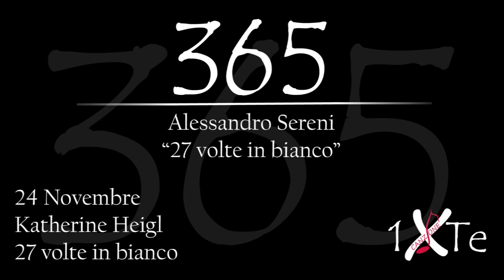27 volte in bianco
24 Novembre 1978. nasce a Washington Katherine Marie Heigl (Washington, 24 novembre 1978) è un'attrice e produttrice cinematografica statunitense, di origini tedesche e irlandesi.
Interpreta il ruolo di protagonista nel film 27 volte in bianco